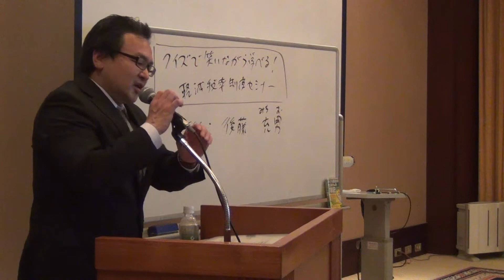軽減税率セミナー①（司会挨拶）